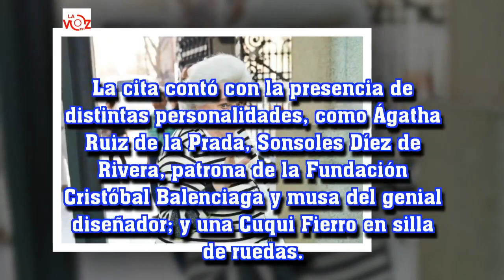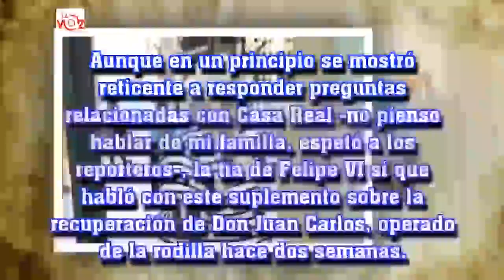La infanta Pilar: "La relación entre Letizia y Doña Sofía es buenísima"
La Voz 191:La infanta Pilar: "La relación entre Letizia y Doña Sofía es buenísima"